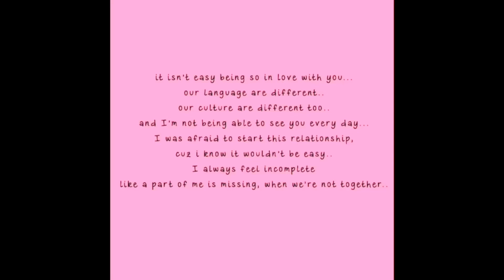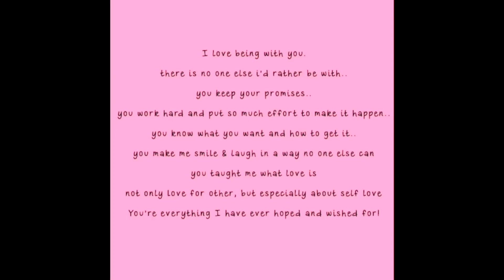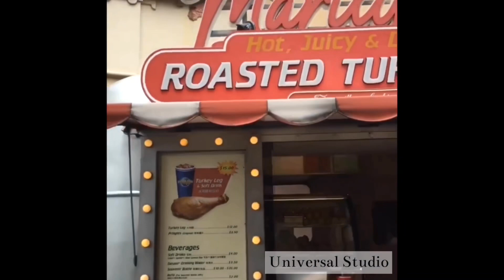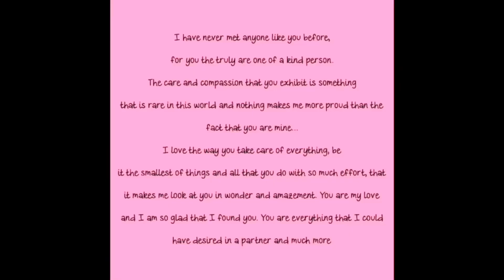LDR - MEETING FOR THE FIRST TIME (CANADA AND INDONESIA COUPLE)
HAPPY VALENTINE PEPS😘♥️
Selamat hari kasih sayang buat kalian semuaa..
selamat menikmati video baruku juga yaa🥰

HUG AND KISS.. I LOVE YOU. ❌⭕️❌⭕️